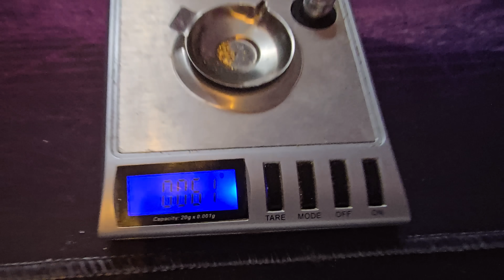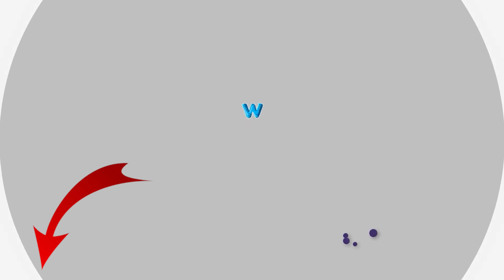RÝŽOVÁNÍ ZLATA po Povodních! Ovlivní to Výnosy??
NOVÝ MERCH!! Zbývá pouze 8 dní!!